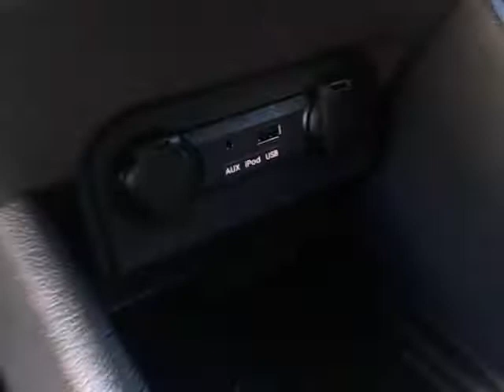KIA RIO 2013 (JUSBER MUNOZ) (FOR SALE)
!! WOW !! SOLO 2 MIL MILLAS , STD 6 CAMBIOS